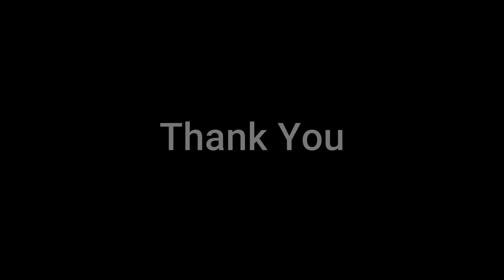MAINE PAYAL HAIN CHANKAI | RAKA FAMILY | HARSHITA TAPARIA CHOREOGRAPHY. | VIDEO NO. 72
Hello everyone. Please check out these beautiful ladies grooving so amazingly on the song Maine Payal Hain Chankai sung by @FalguniPathakVEVO

Do try out this easy choreography with your mom and sisters.
Keep Dancing. Keep Loving. Keep Supporting.